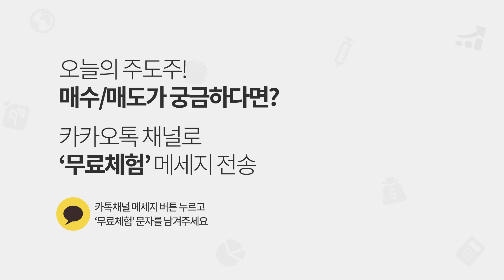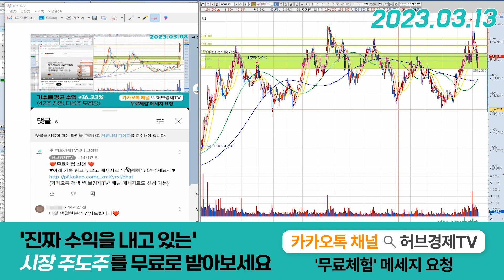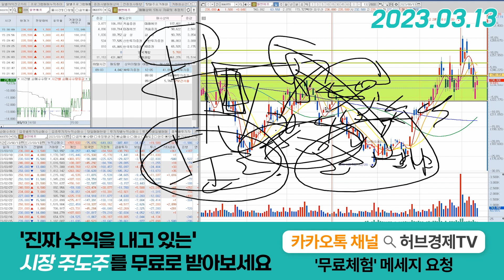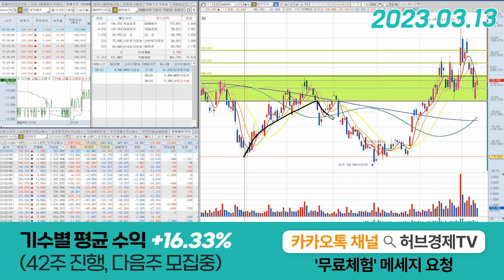엘앤에프(066970) - 잠깐 눈치보는 게 편할수도 있겠네요.